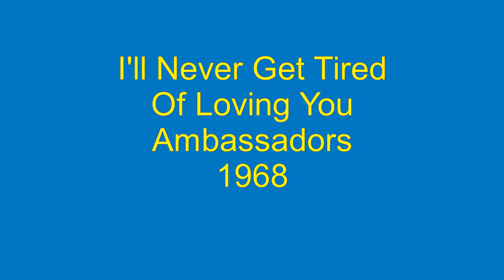I'll Never Get Tired Of Loving You - Ambassadors - 1968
I'll Never Get Tired Of Loving You, touches all the bases. Released in 1968 on the New York based label, Atlantic Records, by the Philadelphia based vocal group, the Ambassadors, the song was written by prolific Detroit based songwriters, Richard Wylie and Tony Hester.